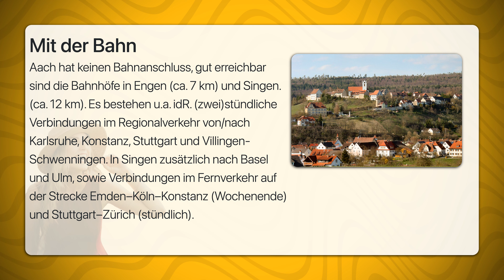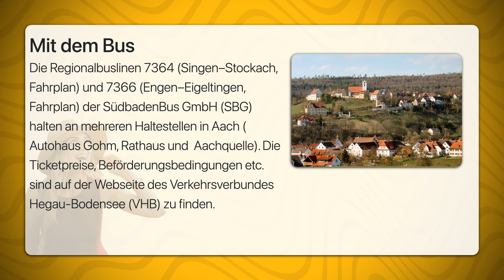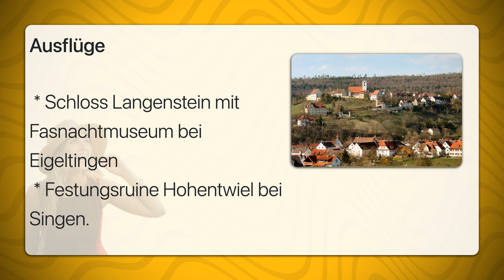Aach Hegau | Travel Tipps | Reiseführer Deutsch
Aach ist eine Kleinstadt des vulkanisch geprägten Hegaus am Übergang der Hegau-Alb im Norden zur Singener Niederung im Süden. Aach ist vor allem durch den Aachtopf (auch Aachquelle), die größte Karstquelle Deutschlands, bekannt.
Aach wurde im Jahr 1100 erstmals urkundlich erwähnt und besitzt seit 1283 die Stadtrechte. Die Altstadt liegt auf einer Anhöhe, die Unterstadt oder Aach-Dorf liegt im Tal an der Radolfzeller Aach.